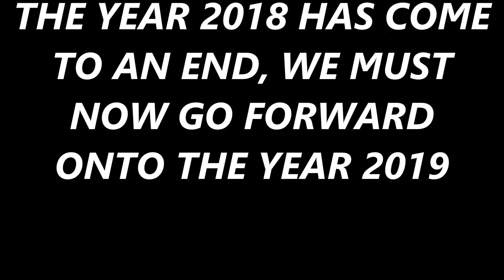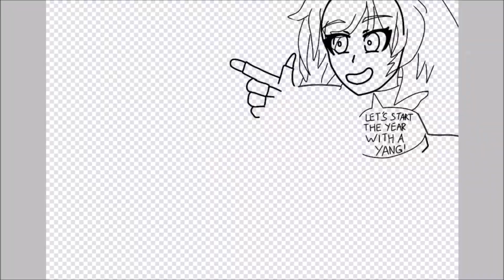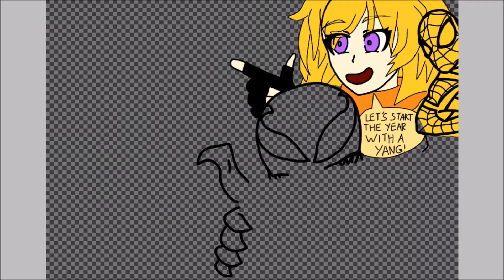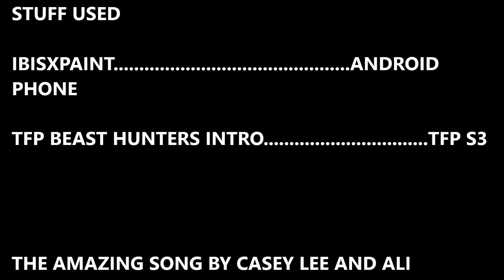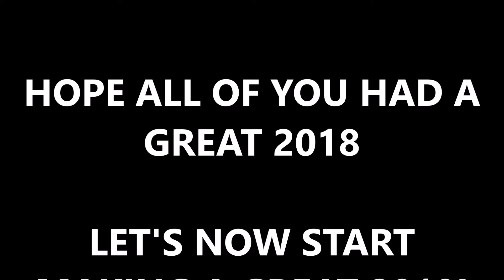SPEEDING PAINT EPISODE 7 HAPPY NEW YEAR!